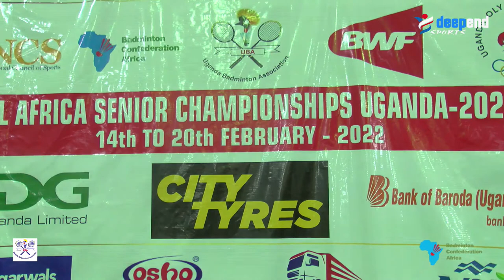Zambia vs Southafrica :ALL AFRICA SENIOR BADMINTON CHAMPIONSHIP 2022 : Day 2 court 1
All Africa BADMINTON MEN SINGLES